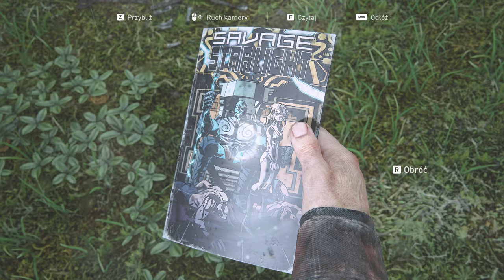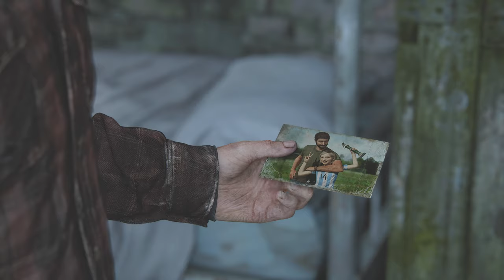The Last of Us Part I - 17 Hydroelektrownia 4k/60p